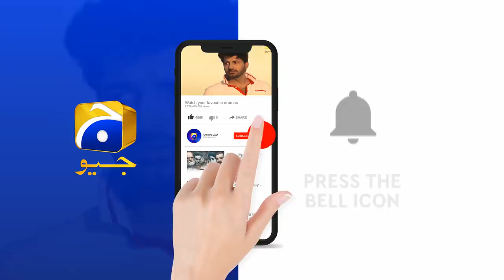Meray Mohsin - EP 22 Teaser - 30th Oct 2019 - HAR PAL GEO DRAMAS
CAST:
Saleem Mairaj As Khalid
Maryam Nafees As Nazia
Nazish Jahangir As Sidra
Saba Hameed As Khursheed Begum
Jinaan Hussain As Batool
Jibran As Mohsin
Kamran Jilani As Zahid
Erum Akhtar As Jahan Ara
Tanveer Jamal As Raza
Gul E Rana As Safia
Shajeer Ud Din As Phuppa
Rabab Hashim As Soha
Fazila Qazi As Aalia
Zainab As Nazo
Daniyal Afzal As Zain